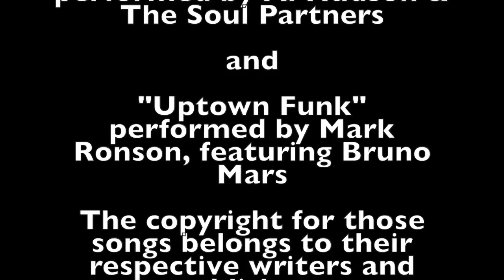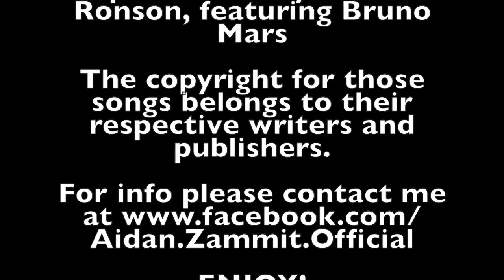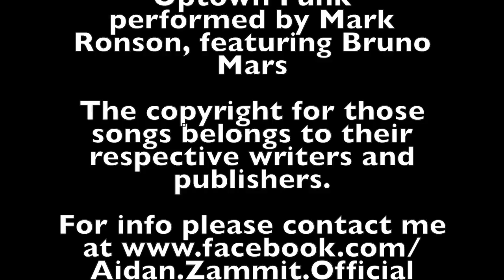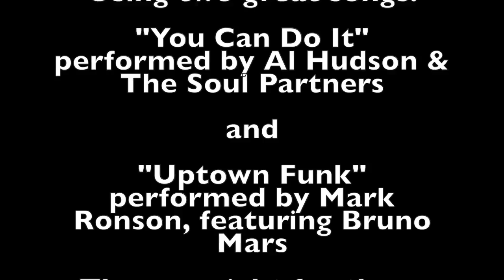Uptown Funk - You Can Do It - The Mashup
Here's my mashup of two really cool songs: "Uptown Funk" by Mark Ronson and Bruno Mars, and the 1979 hit "You Can Do It" by Al Hudson & The Soul Partners.

Just a musician and programmer having fun - hope you enjoy this mix!